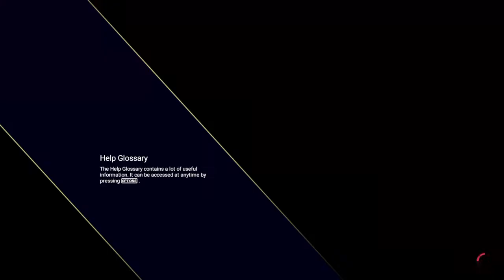The Diamond Cutters Ep15 Mount Solaris and Tantallon Castle